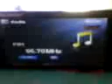Trocando PA2032 por Tda7560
Ficou muito ruim o vídeo mas é só levantar o pino 1 e soldar no terra.